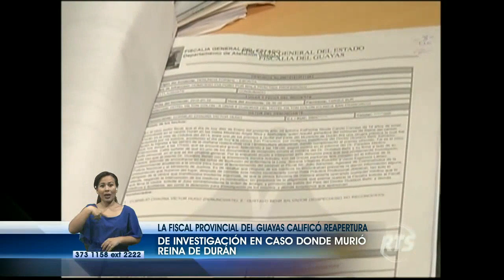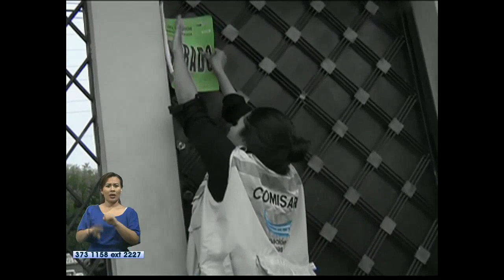La Noticia en la Comunidad Nocturno: Programa del 21 de Julio 2016